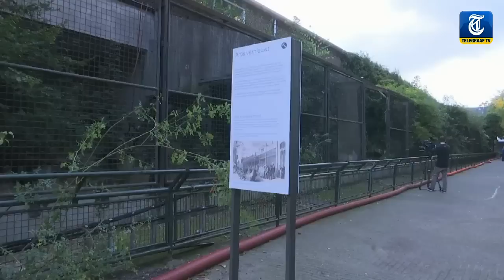Olifant verdringt tijger in Artis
Tijgers, panters en beren zijn definitief verleden tijd in Artis. De dierentuin is begonnen met de sloop van de Roofdierengalerij uit 1859. Er is geen plek meer voor de oude, kleine verblijven met tralies.